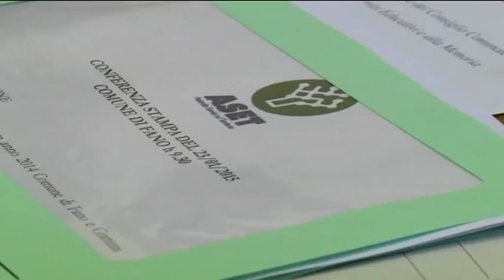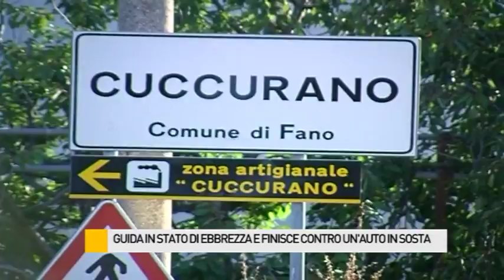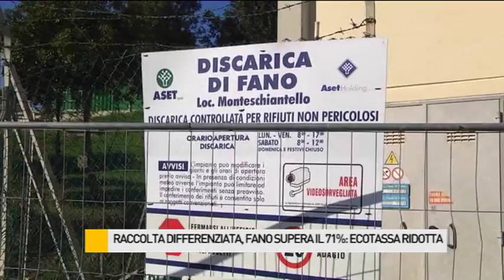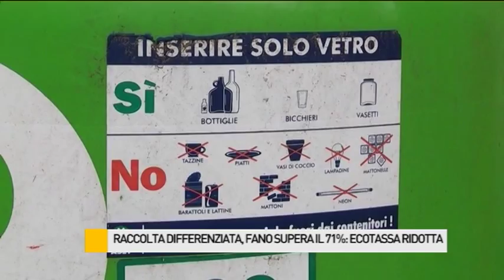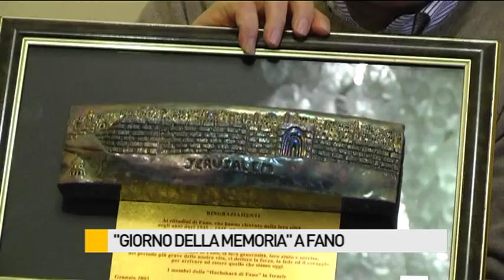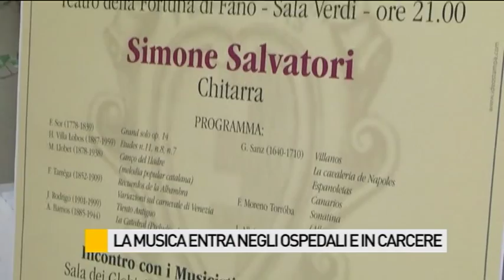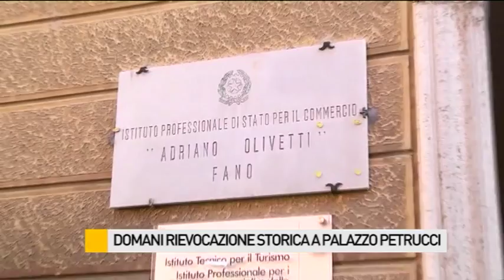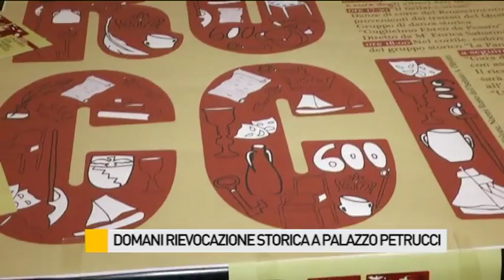Occhio alla NOTIZIA 23/1/2015